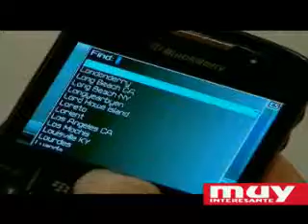Los smartphones son para el verano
Los conocidos como smartphones pueden ser un aliado tecnológico
perfecto para cualquier viaje, lo que les convierte en una herramienta
ideal para el verano.